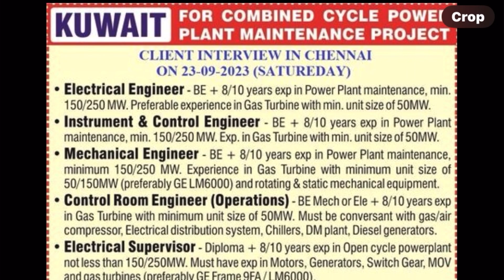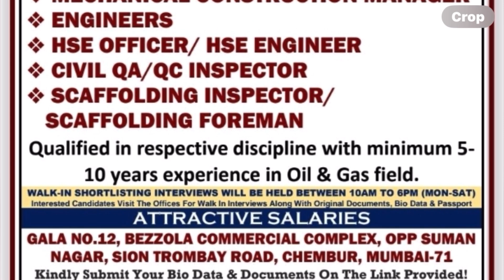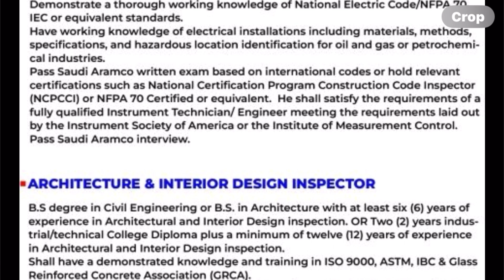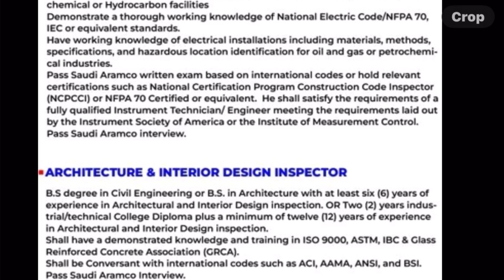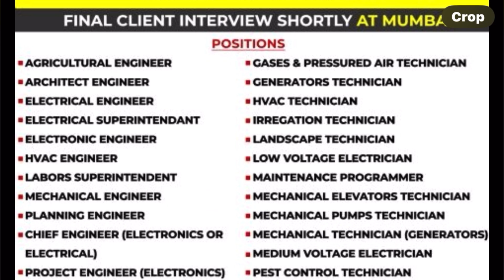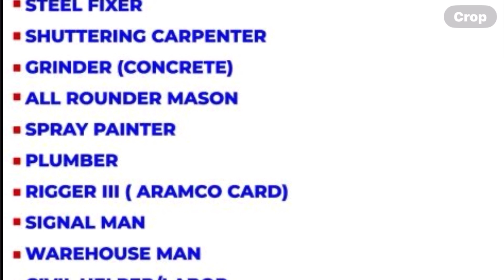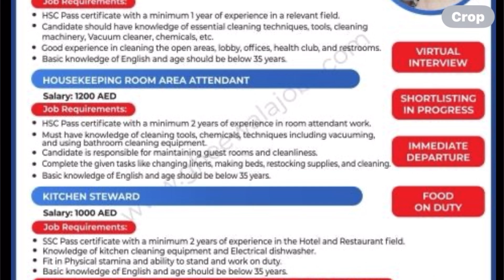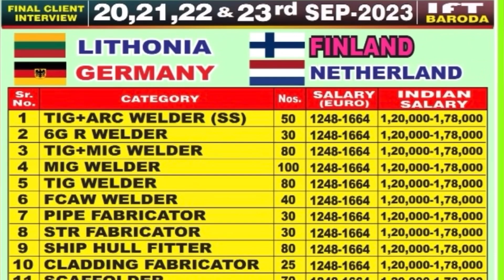यूरोप जॉब Australia 🇦🇺 Serbia 🇷🇸 Finland 🇫🇮 Germany 🇩🇪 यूरोप जॉब॥गल्फ़ जॉब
Asia power office Mumbai delhi Dss office delhi
Rk international office delhi
Nd enterprise office delhi
Delhi ka best office gulf job and Europe job ke liye
Europe job Gulf job fresher job free requirements update new europe job

Discription Warn😐

❤️🙏Rohit pandit
गल्फ़ जॉब यूरोप जॉब#gulf job vacancy 2023#Europe jobs for indians#gulf job 2023#job vacancy dubai jobs vacancy today gulf job vacancy 2023 malayalam#gulf jobs for freshers#gulf jobs for ladies#Australia job requirements#Serbia job requirements#Finland job requirements#Fresher job requirements#Free requirement jobs in gulf countries